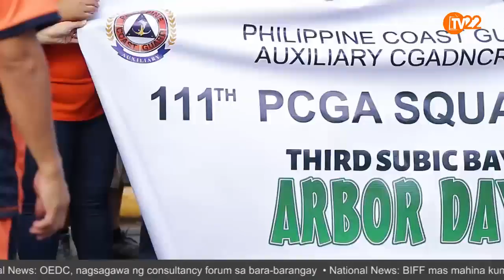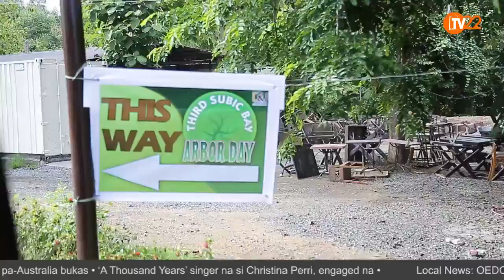Ikatlong taon ng Arbor Day sa Subic Bay dinagsa ng daan daang volunteers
SUBIC BAY — Ikatlong taon ng Arbor Day sa Subic Bay, dinagsa ng daan-daang volunteers
By Lolito Go